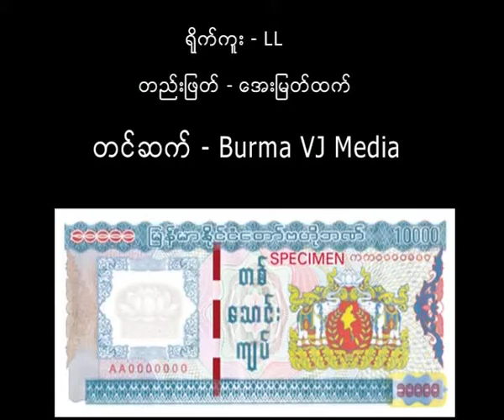က်ပ္တေသာင္းတန္ အေပၚ သူတုိ႔ အျမင္ ၅